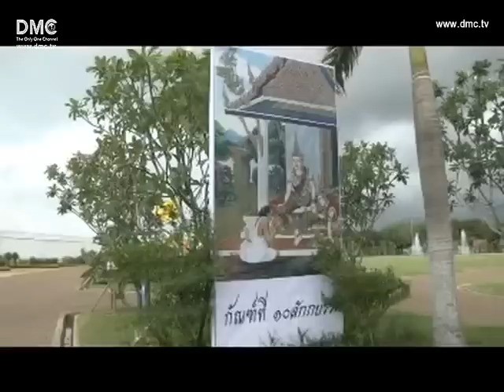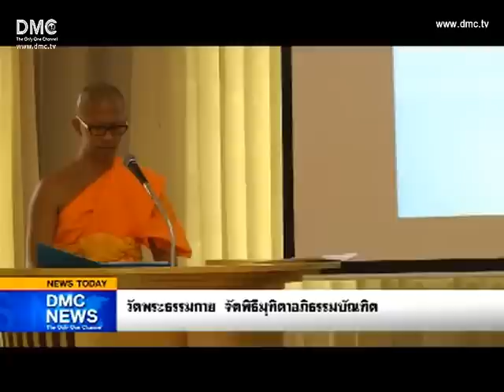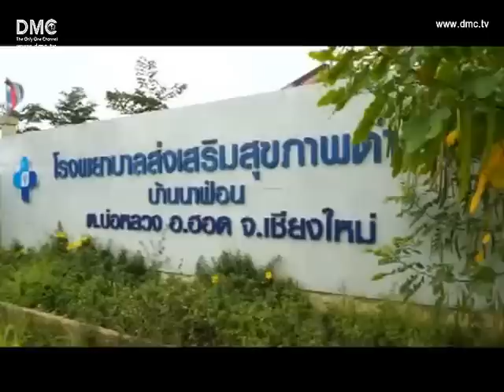DMC NEWS 03-09-55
สรุปข่าวกับ DMC วันที่ 3 กันยายน พ.ศ. 2555